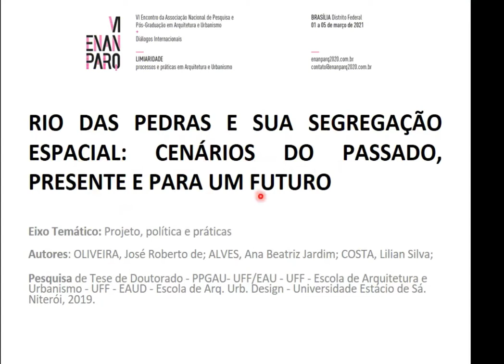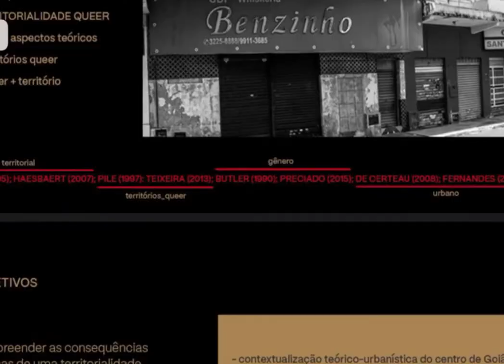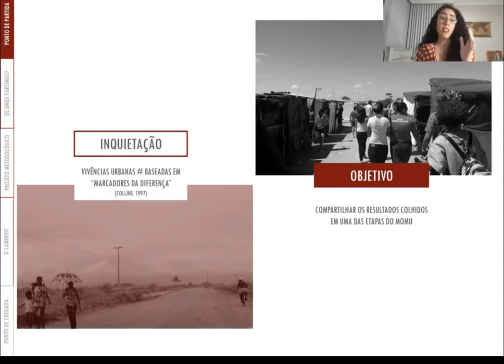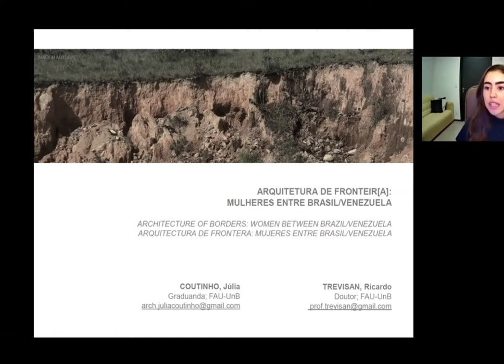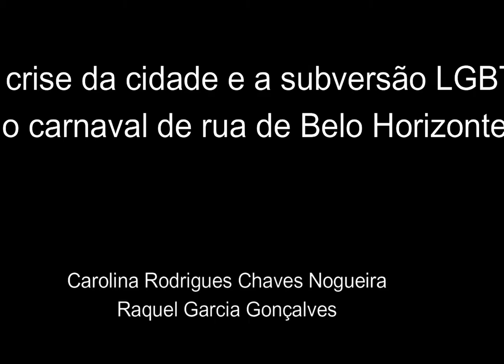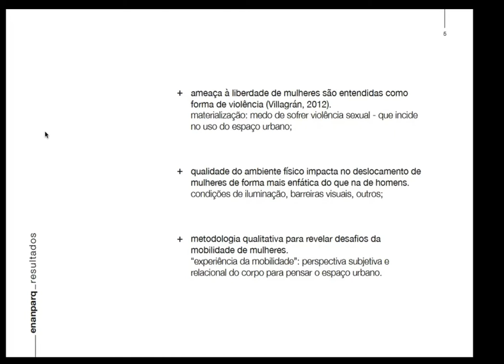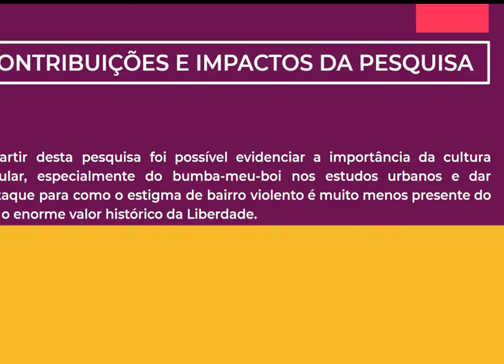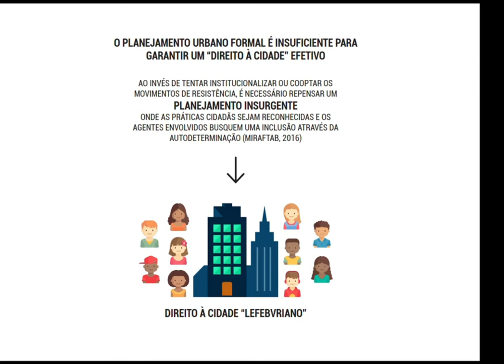MESA TEMÁTICA 36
MT 36 - PROJETO, POLÍTICAS E PRÁTICAS: SEGREGAÇÃO RACIAL, QUESTÕES RACIAIS, DE GÊNERO E OUTRAS INTERSECCIONALIDADES
Rio das Pedras e sua segregação espacial: cenários do passado, presente e para um futuro
Ana Beatriz Jardim Alves; José Roberto de Oliveira; Lilian Silva Costa

Territorialidade queer: uma formulação teórica aplicada ao centro de Goiânia
Áureo Rosa Silva

Memórias migrantes, exclusão e pertencimento – diálogo sobre os processos de elaboração de
memórias coletivas e das migrações
Suzete Almeida Bessa

Marcas urbanas das mulheres residentes em conjuntos habitacionais de interesse social na
cidade de Maceió/AL: o que dizem os mapas perceptivos?
Beatriz Palmeira Melo Simões; Verônica Robalinho Cavalcanti; Geraldo Majela Gaudêncio Faria

Arquitetura de Fronteir[a]: Mulheres entre Brasil/Venezuela
Júlia Silva Coutinho; Ricardo Trevisan

A crise da cidade e a subversão LGBT+ no carnaval de rua de Belo Horizonte
Carolina Rodrigues Chaves Nogueira; Raquel Garcia Gonçalves

Gênero e políticas da mobilidade a pé: enfoques para o planejamento urbano
Nathalie Prado

A liberdade pelos passos do bumba-meu-boi: análise do direito à cidade no 1º quilombo
urbano de São Luís
Larissa Bianca Anchieta; Alex Oliveira de Souza

Os corpos LGBTI+ nos territórios segregados da cidade do Rio de Janeiro
Cris Lacerda de Souza

Pelo "Direito à Cidade" da Juventude Negra Periférica
Daniel Victor Gouveia Lage; Daniela Abritta Cota